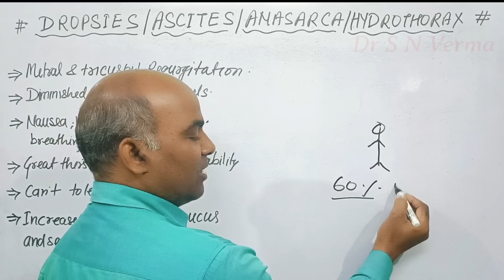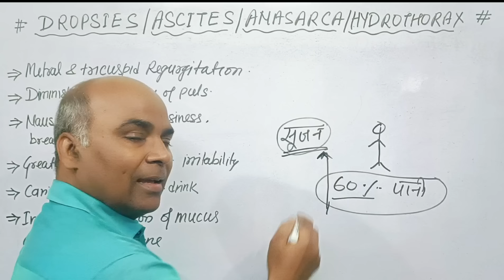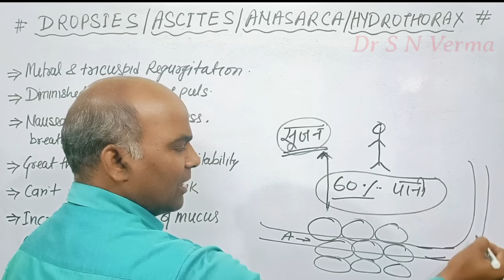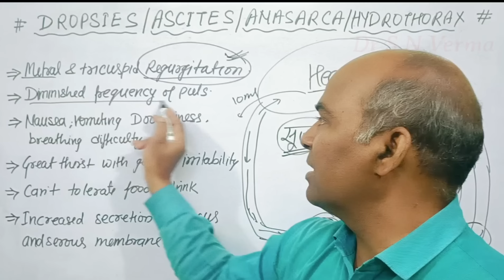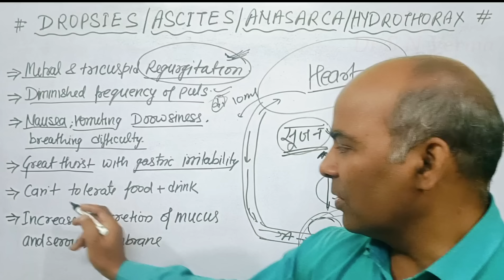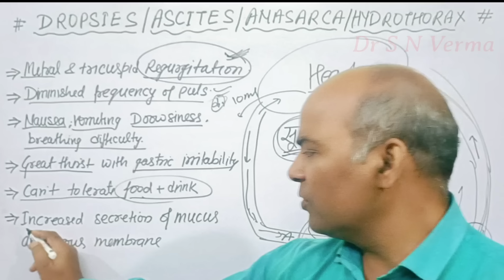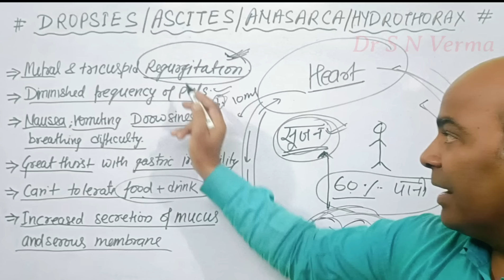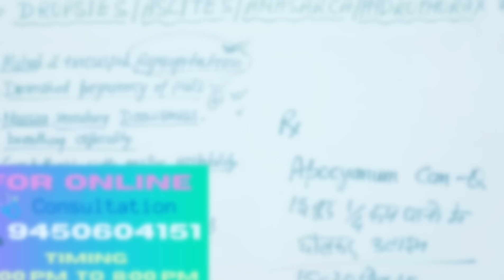हर प्रकार की सूजन की बेहतरीन मेडिसिन // Best Homeopathic Medicine for Swelling in Hindi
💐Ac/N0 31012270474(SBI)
💐Name-Sadanand Verma
💐IFSC CODE-SBIN0014577
                   OR
💐Through Paytm UPI~ID
         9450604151@paytm /Google Pe/ Phone pe No -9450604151